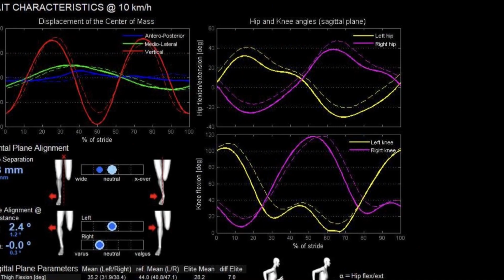ฟิตก่อนวิ่ง Running Muscle Activate: The Science Behind It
Running Muscle Activate: The Science Behind It ท่าฟิตกล้ามเนื้อก่อนวิ่งที่เหมาะกับตัวเองหาได้ด้วยวิธีวิทยาศาสตร์ ประโยชน์ที่ได้จากการวิเคราะห์ชีวกลไกขณะที่เราวิ่งเพียง1นาทีด้วยMotionMetrix ทางน้องๆที่ WARRIX CLINIC ทีมนักวิทยาศาสตร์การกีฬาก็จะสามารถวิเคราะห์จุดอ่อนในการเคลื่อนไหวของร่างกาย และช่วยแนะนำท่าฝึกกล้ามเนื้อให้แข็งแรงขึ้น ทำให้มีการทำงานที่สมดุลย์กันและเกิดการวิ่งที่ดีขึ้น เช่นกรณีของผม ลักษณะวิ่งไม่ได้เร็วและเสี่ยงบาดเจ็บที่เข่าขวา พบว่าจุดอ่อนอยู่ที่ แรงที่ไปข้างหน้า และแรงที่ขึ้นบนมันไม่สัมพันธ์กัน vertical force, vertical displacement เกิดจากความไม่แข็งแรงของกล้ามเนื้อก้นและขา จึงได้รับการแนะนำท่าฝึกกล้ามเนื้อใด้อย่างตรงจุดเลยทีเดียว vlog by joMo